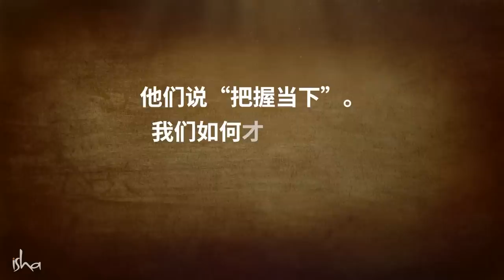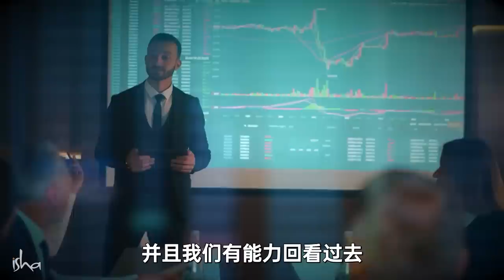关于“活在当下”的真相㊙️🔍 | Sadhguru 萨古鲁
萨古鲁审视了“活在当下”和“把握当下”的流行的新时代概念，并且解释了充分地活着的含义。rightnow